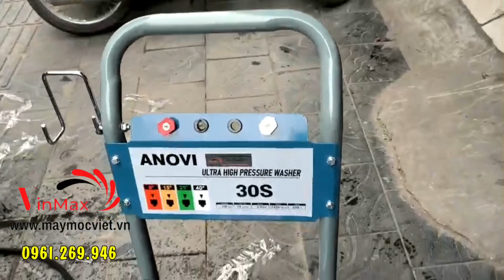Máy rửa xe cao áp Anovi 30S áp lực 150bar có chỉnh áp